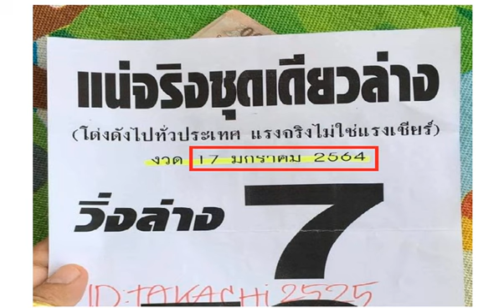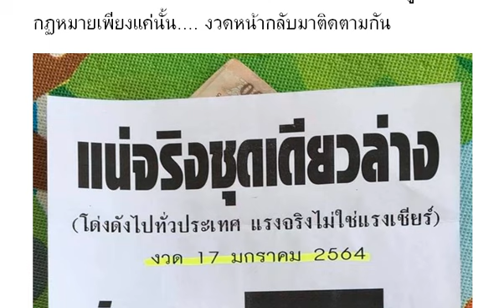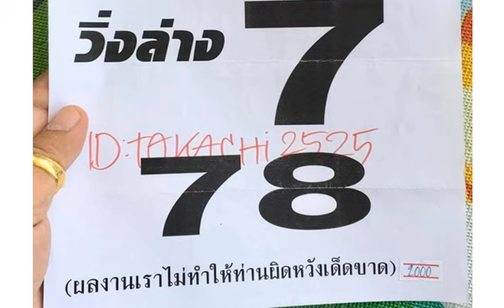Special Lucky Tips Official : Thai Lottery 17/01/64 งวดวันที่ 17/01/64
Special Lucky Tips Official : แนวทางรัฐบาล ซองแน่จริงชุดเดียวล่าง งวดวันที่ 17/01/64